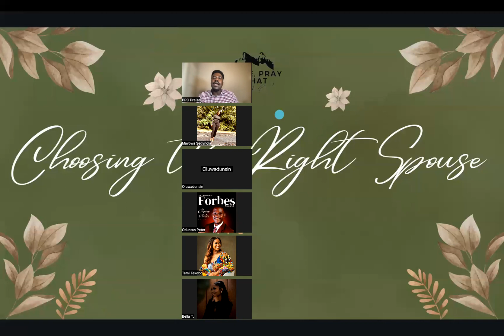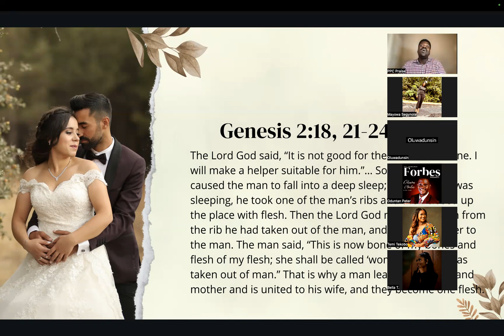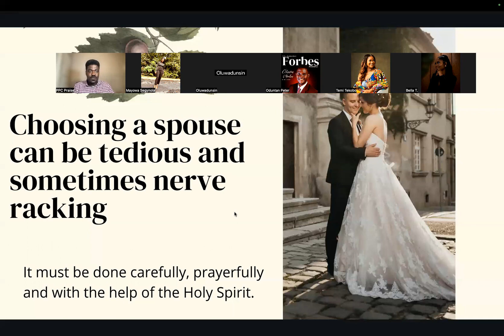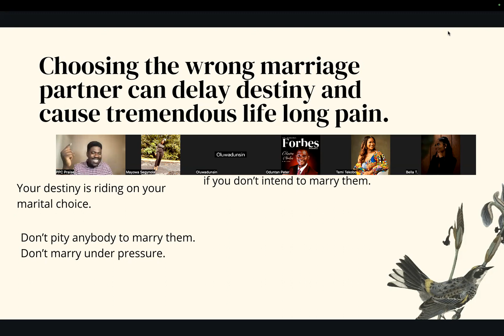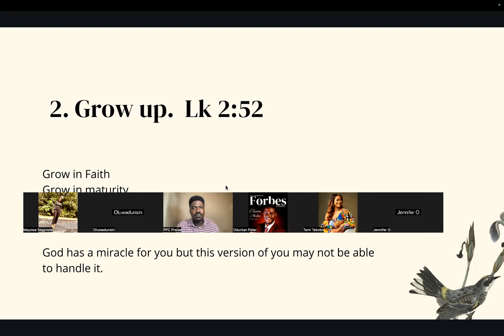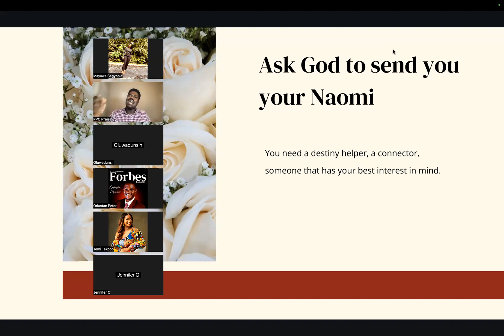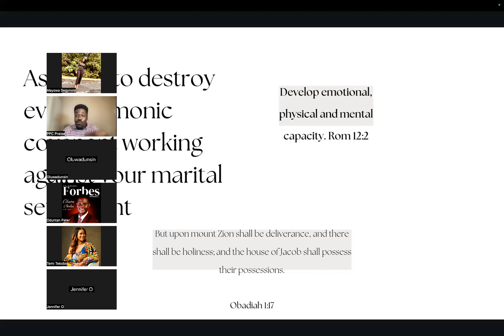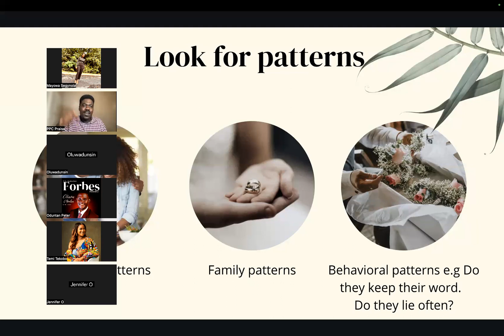Finding the Right Spouse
Tips for finding the right spouse

Looks aren’t everything
Set boundaries
Don’t be led by your emotion
Don’t make excuses for red flags, be guided by God and mentors
Discover your purpose
Ask God for guidance and leading
Study their character
Look for the fruit of the spirit
Have standards
Look for patterns - Behavioral patterns e.g Do they keep their word.
Do they lie often?

PPC stands for PRAY, PRAISE AND CHAT. PPC is a platform that focuses on building up young adults in the place of prayer, and the Word

We provide tools to help Young Adults thrive in their relationships through biblical principles.

We meet every Tuesdays at 8p.m est

Join our WhatsApp Group to stay up to date on programs and reminders: